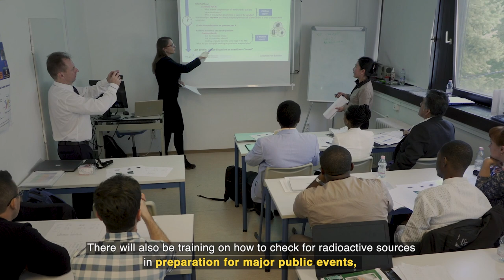IAEA Breaks Ground on Training Centre to Counter Nuclear Terrorism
The Director General of the International Atomic Energy Agency (IAEA), Rafael Mariano Grossi, broke ground for a new facility that will help strengthen countries’ abilities to tackle nuclear terrorism in areas such as the illegal trafficking of nuclear material and the physical protection of facilities and major public events.

The IAEA Nuclear Security Training and Demonstration Centre will be located at the IAEA facility in Seibersdorf, 30 km south of Vienna, Austria, and is scheduled to be operational in 2023.